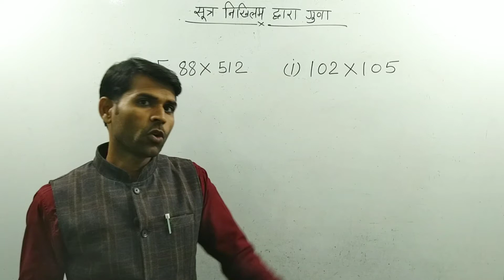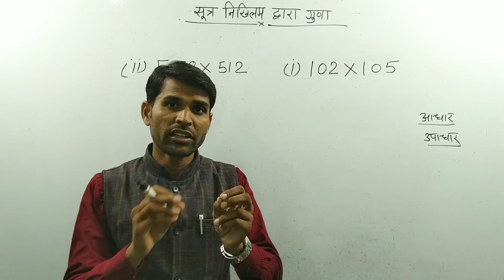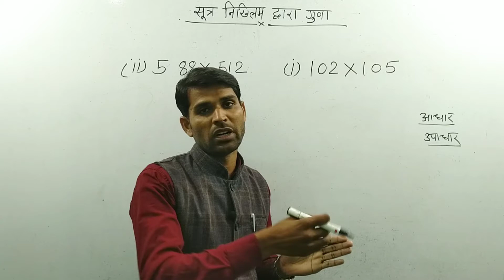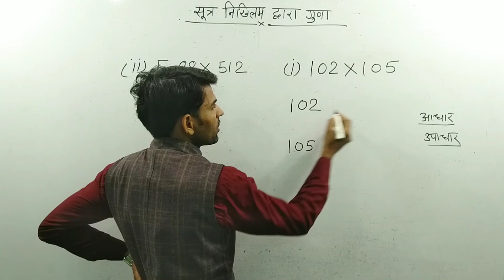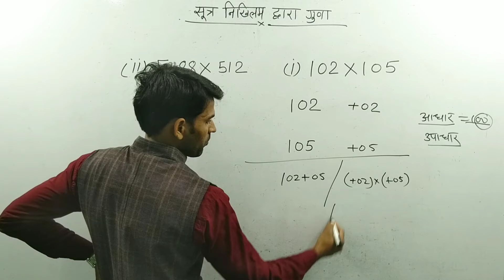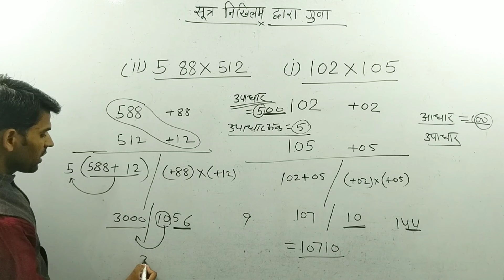सूत्र निखिलम द्वारा गुणा | nikhilam sutra dwara Guna Karna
सूत्र निखिलम द्वारा गुणा करना बहुत ही आसान तरीके से समझाया गया है